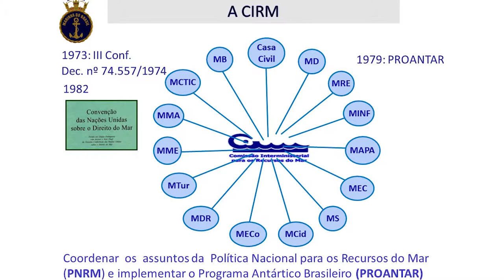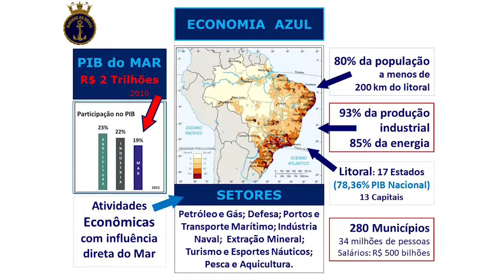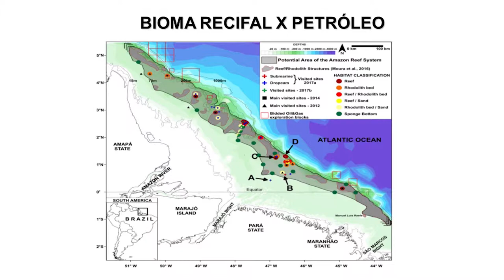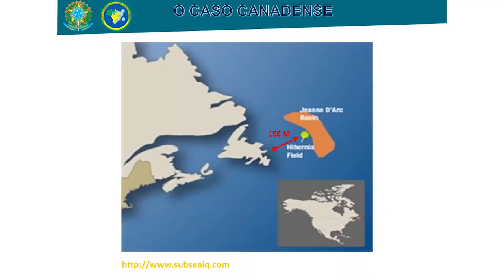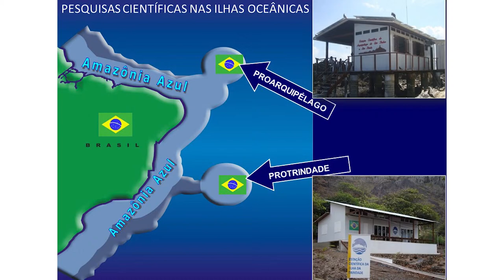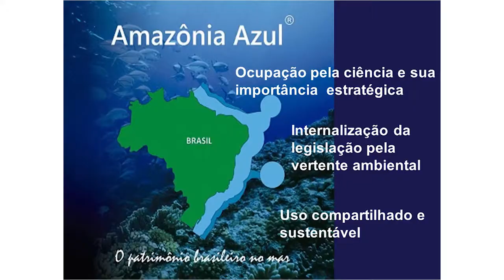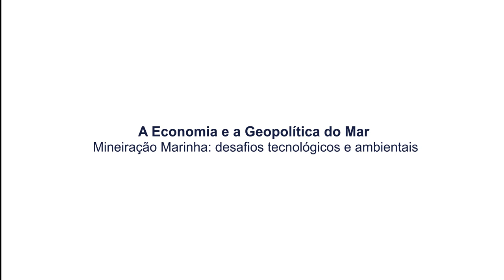A Economia e a Geopolítica do Mar - Mesa 2 - Contra-Almirante Sergio Guida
Não resta mais dúvida sobre a importância crescente dos oceanos como fonte de energia, alimentos e minerais, além de regulador do clima. É assunto obrigatório em todas as agendas do desenvolvimento sustentado (na ONU, na Comissão Europeia, etc). No Brasil, porém, o tema ainda permanece restrito à Marinha, a membros da comunidade científica e ao Itamaraty (pelas suas implicações diplomáticas).

Para ampliar o conhecimento sobre os desafios econômicos, ambientais e diplomáticos relacionados à exploração de recursos marinhos, realizamos o terceiro seminário dedicado ao tema. Mais uma vez, contamos com representantes da Marinha, do Ministério das Relações Exteriores e da comunidade científica, atores-chave para o crescimento sustentável da chamada Amazônia Azul. O evento contemplou também a experiência do Ceará, que pioneiramente incorporou a economia do mar no planejamento estratégico do Estado e do município de Fortaleza.